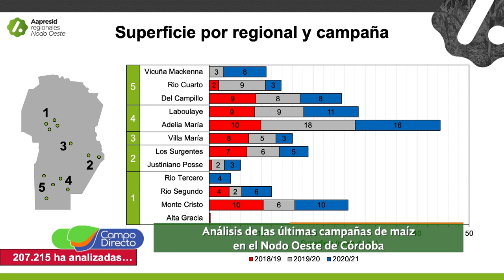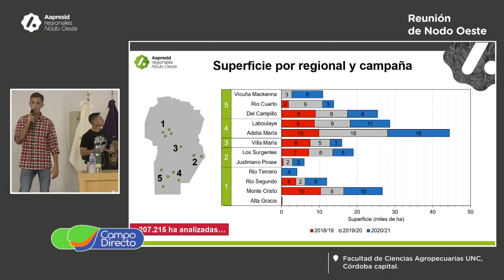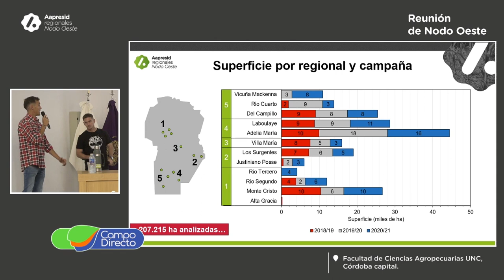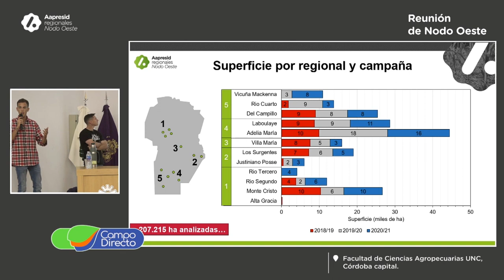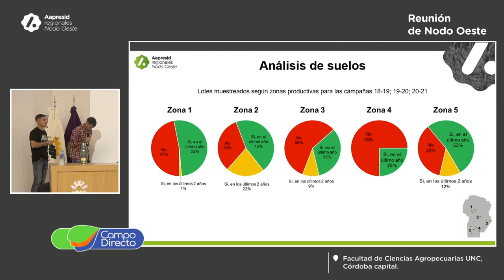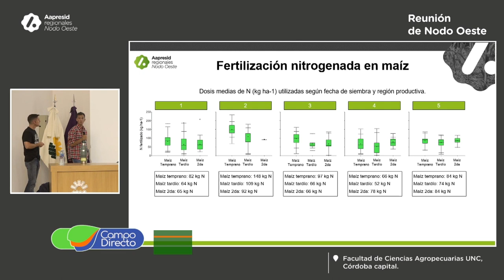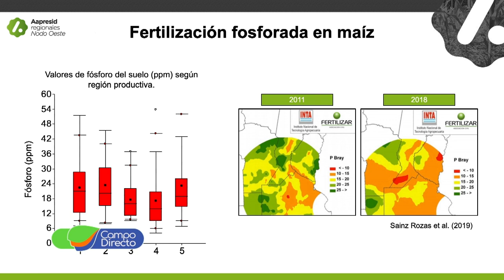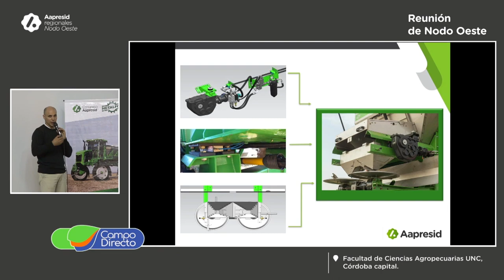El Nodo Oeste de Aapresid analizó las últimas campañas de maíz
Análisis de las últimas campañas de maíz en la reunión Nodo Oeste de Aapresid